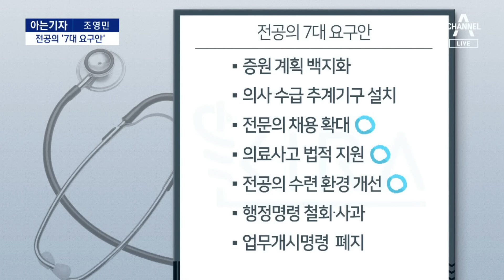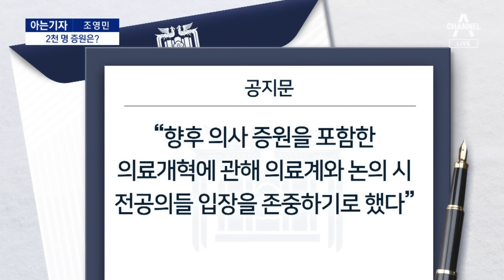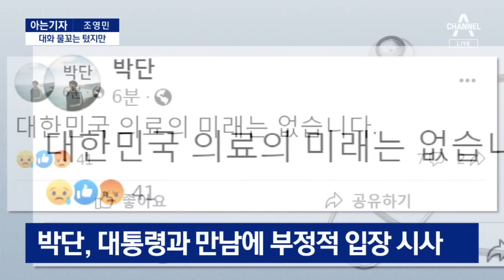[아는기자]尹-전공의 대표 140분 비공개 만남…어떤 대화 나눴나? | 뉴스A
[아는기자]尹-전공의 대표 140분 비공개 만남…어떤 대화 나눴나?

대통령과 전공의 대표가 처음 만났습니다. 무슨 대화가 오갔는지 궁금한데요, 아는기자, 대통령실 출입하는 조영민 정치부 기자 나왔습니다.

Q1. 대통령이 만나자고 했더니 전공의가 일단 화답은 한 거에요. 전격적으로 만난 거죠.

Q2. 가장 중요한 건 그래서 어떤 이야기를 나눴는지 아니겠습니까?

Q3. 그러니까요. 이 증원규모 2천 명에 대한 양 측간 대화의 진전이 있었냐가 결국 핵심이잖아요?

Q4. 그런데 박단 위원장, 대통령 만난 뒤에 '대한민국 의료의 미래는 없다'고 했어요? 무슨 말이죠?

〈평일〉
08시 00분 라디오쇼 정치시그널 (유튜브 라이브)
08시 50분 김진의 돌직구 쇼
10시 20분 김진의 더라방 (유튜브 라이브)
12시 00분 뉴스A 라이브
15시 50분 강력한 4팀
17시 20분 뉴스TOP10
19시 00분 뉴스A

〈주말〉
12시 00분 토요랭킹쇼·뉴스A 라이브
17시 40분 뉴스TOP10
19시 00분 뉴스A

〈평일〉
08시 00분 라디오쇼 정치시그널 (유튜브 라이브)
08시 50분 김진의 돌직구 쇼
10시 20분 김진의 더라방 (유튜브 라이브)
12시 00분 뉴스A 라이브
15시 50분 강력한 4팀
17시 20분 뉴스TOP10
19시 00분 뉴스A

〈주말〉
12시 00분 토요랭킹쇼·뉴스A 라이브
17시 40분 뉴스TOP10
19시 00분 뉴스A